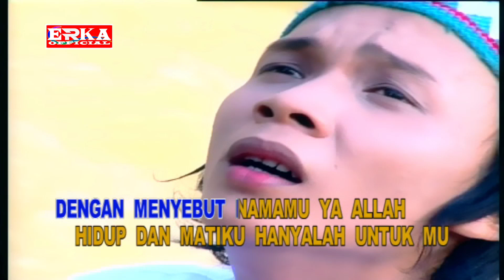SUBHANALLAH - PELANGI BAND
Selamat datang di channel "Ervi Karina Official"
Salam sehat selalu semuanya...

Artis                     : Pelangi Band
Cipt                      : Nino / Alvi